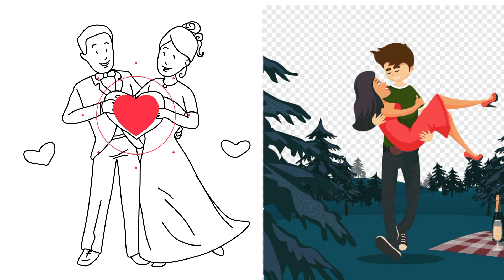ওয়াইট বোর্ড এনিমেশন ভিডিও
মেবাইলের  মাধ্যমে এনিমেশন ভিডিও